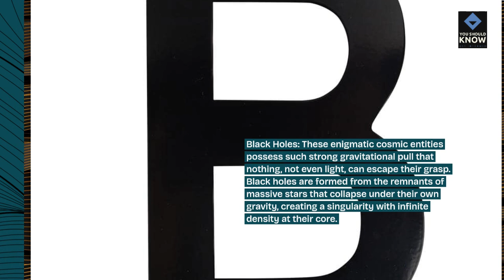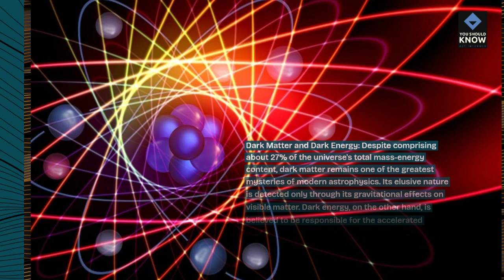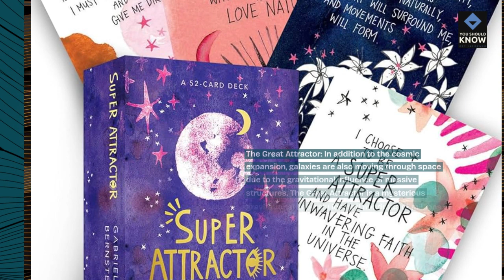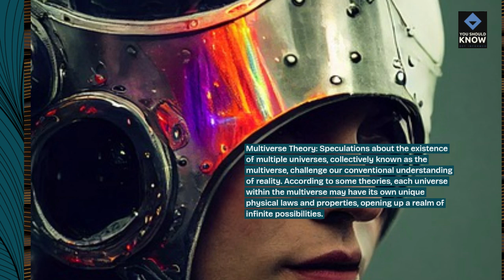Top 10 Astonishing Facts About Space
xplore the vast cosmos with these top 10 astonishing facts about space. From black holes to distant galaxies, prepare to be awe-struck by the wonders of the universe!